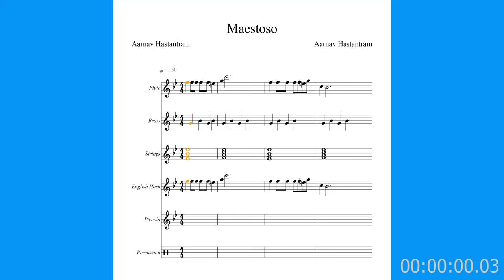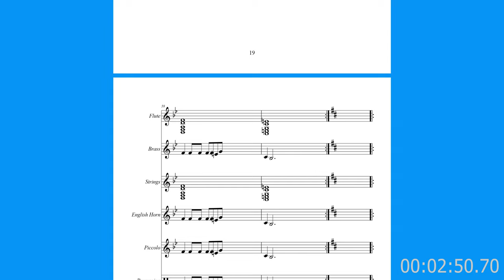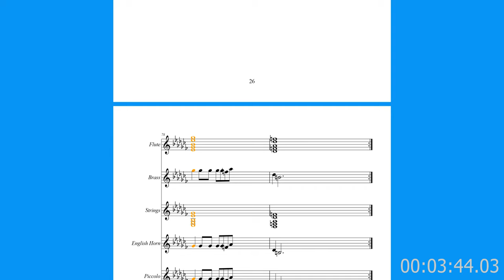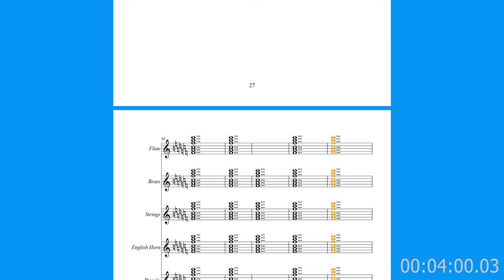Maestoso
This is a very calm and peaceful piece called "Maestoso". Maestoso means majestic in Italian and this piece really shows its prime area in orchestration. Very quite but effective instruments are used such as flute, brass, strings, French horn, piccolo and percussion.